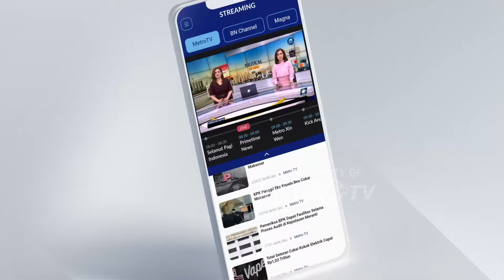Tersangka Kasus Bos Rental Mobil Di Pati Bertambah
MetroTV, Bos rental mobil setelah di keroyok warga di Pati sebelumnya sempat membuat laporan ke polisi di Polres Jakarta Timur terkait kasus penggelapan mobil rental miliknya.